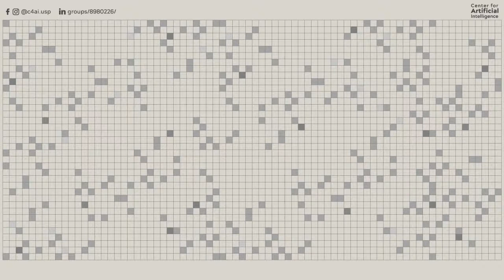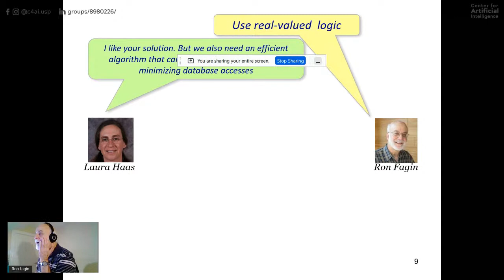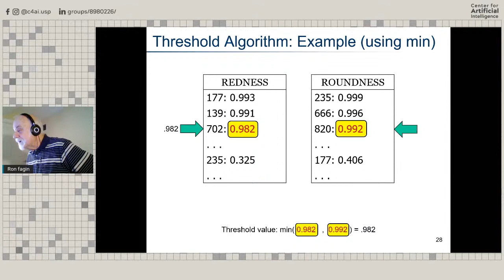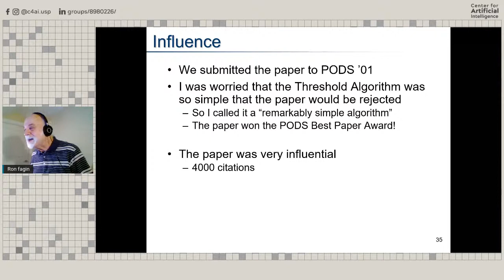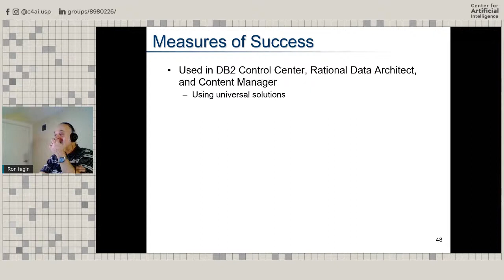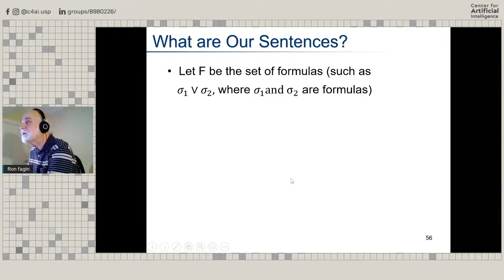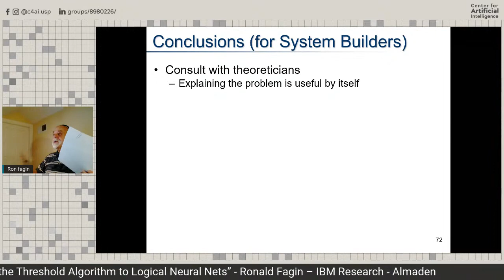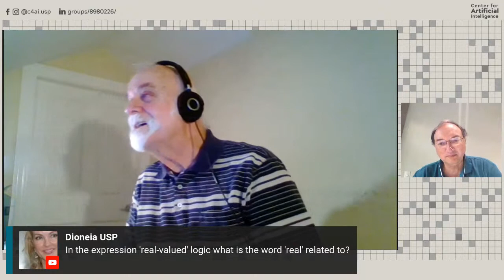1st Workshop of the C4AI | Perspectives in AI seminar of the C4AI - Ronald Fagin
The 1st Workshop of the C4AI | Perspectives in AI seminar of the C4AI will host Ronald Fagin, (IBM Research - Almaden) on November 29th, 17h – 18h30​​ Brasilia time (3pm – 4:30pm EST), to talk about "Applying Theory to Practice: From the Threshold Algorithm to Logical Neural Nets".

Abstract:
The speaker will talk about applying theory to practice, with a focus on three IBM case studies.  In the first case study, the practitioner initiated the interaction. This interaction led to the following problem.  Assume that there is a set of “voters” and a set of “candidates”, where each voter assigns a numerical score to each candidate.  There is a scoring function (such as the mean or the median), and a consensus ranking is obtained by applying the scoring function to each candidate’s scores.  The problem is to find the top k candidates, while minimizing the number of database accesses. The speaker will present an algorithm that is optimal in an extremely strong sense:  not just in the worst case or the average case, but in every case!  Even though the algorithm is only 10 lines long (!), the paper containing the algorithm won the 2014 Gödel Prize, the top prize for a paper in theoretical computer science.

The interaction in the second case study was initiated by theoreticians, who wanted to lay the foundations for “data exchange”, in which data is converted from one format to another.  Although this problem may sound mundane, the issues that arise are fascinating, and this work made data exchange a new subfield, with special sessions in every major database conference. This work won the 2020 Alonzo Church Award, the highest prize for research in logic and computation.
The third case study, on real-valued logics, arose as part of a large “Logical Neural Nets” (LNN)  project at IBM.  The inputs to, say, an “and” gate could be any numbers in the interval [0,1]. The system builders of LNN wanted a sound and complete axiomatization for real-valued logic, which this very recent work provides. It also allows weights, where the importance of some formulas can be greater than that of other formulas.

This talk will be completely self-contained. The talk is aimed at both theoreticians and practitioners, to show them the mutual benefits of working together.

Bio:
Ronald Fagin is an IBM Fellow at IBM Research – Almaden. IBM Fellow is IBM's highest technical honor. There are currently about  100 active IBM Fellows (out of around 350,000 IBM employees worldwide), and there have been only around 300 IBM Fellows in the over 50-year history of the program.  Fagin received his B.A. in mathematics from Dartmouth College and his Ph.D. in mathematics from the University of California at Berkeley. He is a member of the  National Academy of Sciences, the National Academy of Engineering and the American Academy of Arts and Sciences. He is a Fellow of ACM and AAAS (American Association for the Advancement of Science), and a Life Fellow of IEEE. He has co-authored four papers that won Best Paper Awards and three papers that won Test-of-time Awards, all in major conferences.  One of his papers won the Gödel Prize, the top prize for a paper in theoretical computer science.  His work on data exchange won the ACM SIGLOG  Alonzo Church Award for Outstanding Contributions to Logic and Computation.  He won the IEEE Technical Achievement Award, IEEE W. Wallace McDowell Award (the highest award of the IEEE Computer Society), and ACM SIGMOD Edgar F. Codd Innovations Award (a lifetime achievement award in databases).